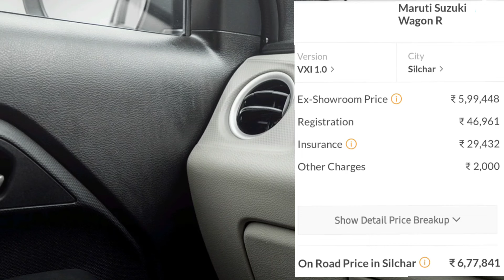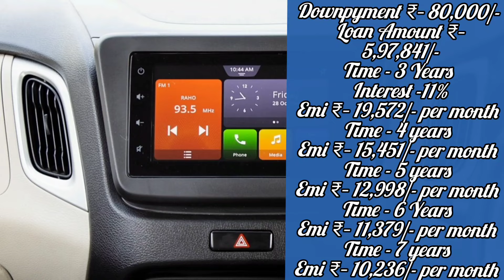New Maruti Suzuki Wagon R2024|Price|Dp₹-80,000/-Specification Loan Emi Detailed review#newwagonr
Hello friends I will explain.
New Maruti Suzuki WagonR2024|Price|Dp₹-80,000/-Specification Loan Emi Detailed review#wagonr